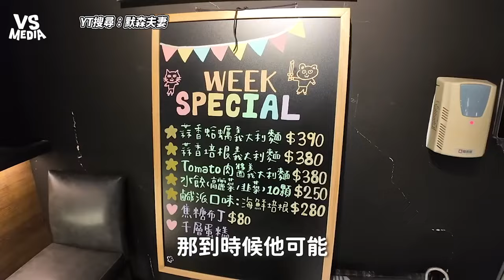不用上山下海就可以吃到的美食 和牛漢堡排 vs 神秘肉醬麵選哪道 ｜VS MEDIAｘ@Mosen_tv